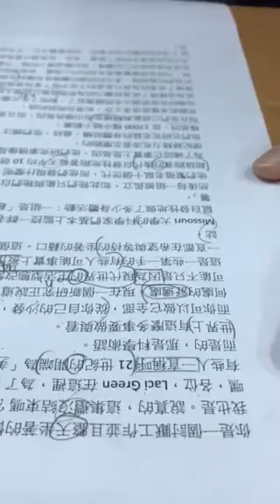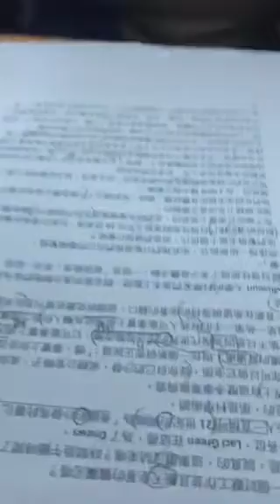純純-彭蒙惠英語-懶惰的基因